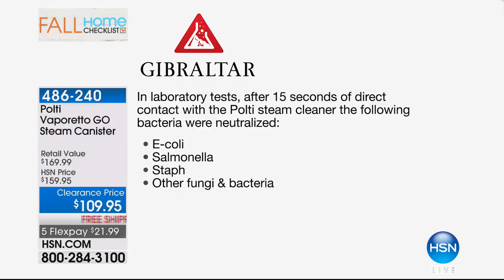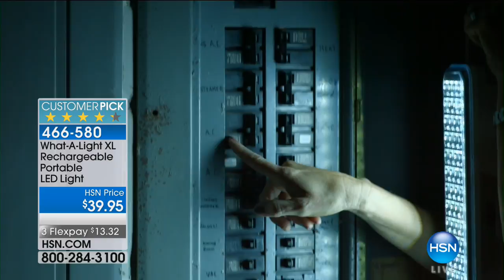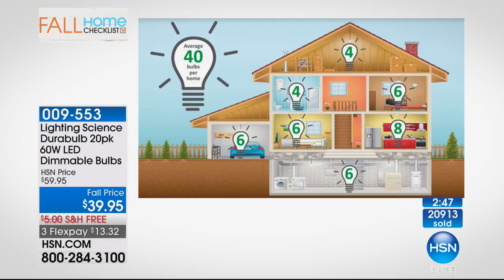HSN | Fall Clean Up 09.18.2017 - 05 PM